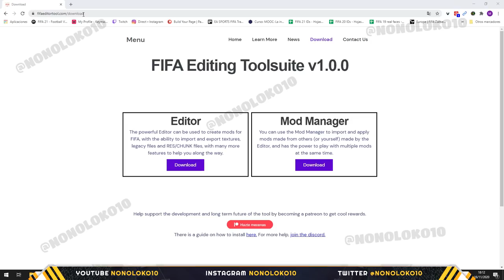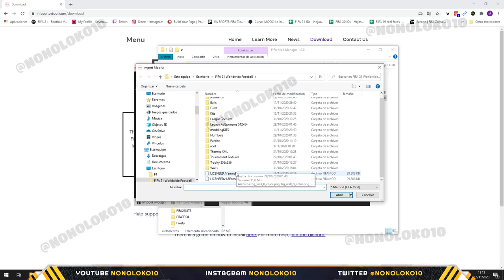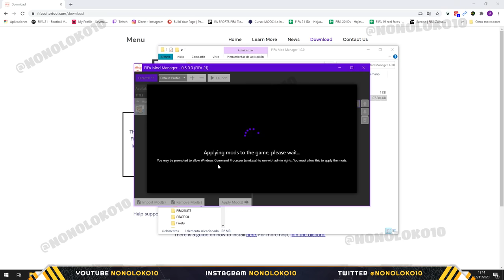FIFA 21 MOD KITS BOCA JUNIORS - RIVER PLATE - AS ROMA - JUVENTUS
NUEVO LINK V6 TITLE UPDATE 12! Kits As Roma/Juventus gracias a PEDRO10DO7!

CANALES AMIGOS

FIFA21
fifa21